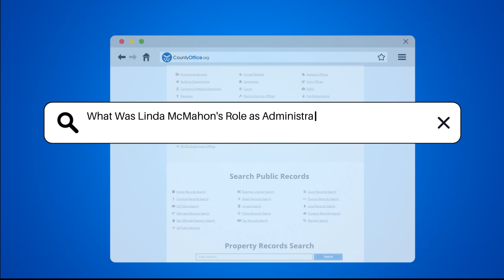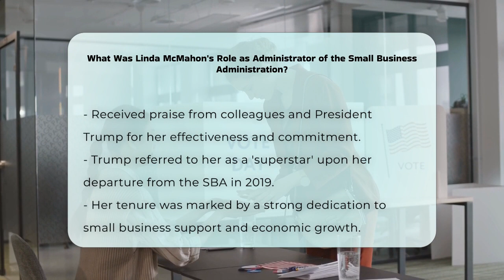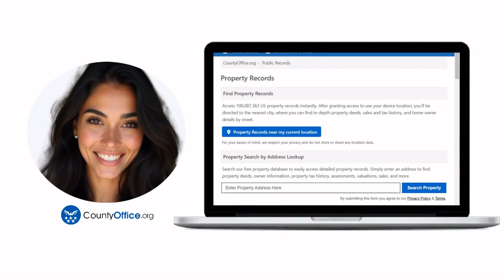What Was Linda McMahon's Role as Administrator of the Small Business Administration?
What Was Linda McMahon's Role as Administrator of the Small Business Administration? In this informative video, we will discuss the role of Linda McMahon as the Administrator of the Small Business Administration (SBA) during President Trump's first term. We will explore her commitment to supporting the 30 million small businesses across the United States. McMahon's primary focus was to ensure that entrepreneurs had access to the necessary resources and support to succeed in their ventures.

We will highlight her key responsibilities, including overseeing loan programs and financial assistance initiatives that helped small businesses start, grow, and maintain their operations. Additionally, we will examine her efforts to create equal opportunities for small businesses in federal contracting, which is essential for many entrepreneurs seeking revenue.

Furthermore, we will delve into the counseling and mentorship programs offered by the SBA to guide entrepreneurs through the challenges of running a business. We will also cover McMahon's significant role in disaster relief efforts, ensuring that businesses affected by disasters received the financial support they needed to recover.

Join us as we provide a comprehensive overview of Linda McMahon's impactful tenure at the SBA and her contributions to the small business community.